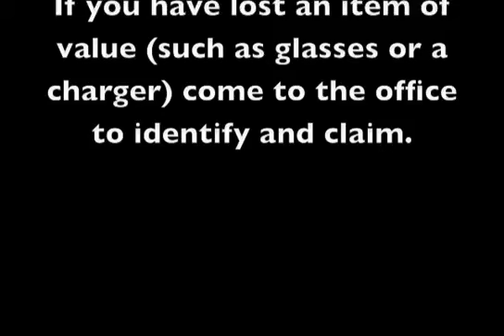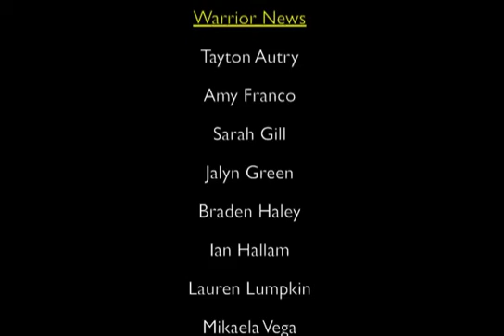Central Junior High Warrior News February 18, 2014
Daily news announcments for Central Junior High.  In today's Warrior News:  math tutoring, cheer and dance tryout information, art club meeting reminder, FCS meeting reminder, lost items, Beautification Project brick sales information, Warrior News.